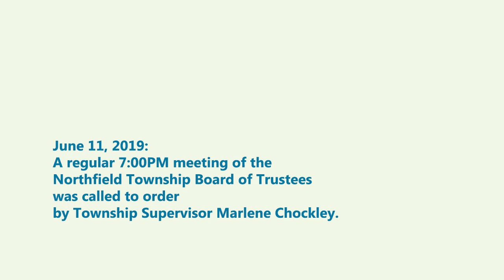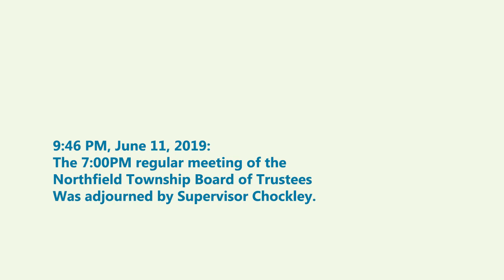6/11/2019 Northfield Township Board of Trustees meeting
Fun was had by all